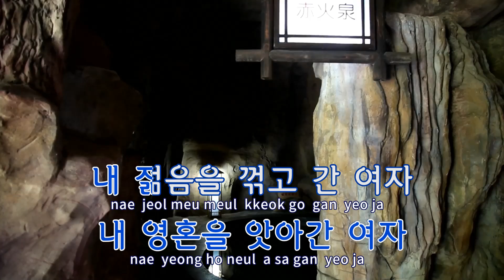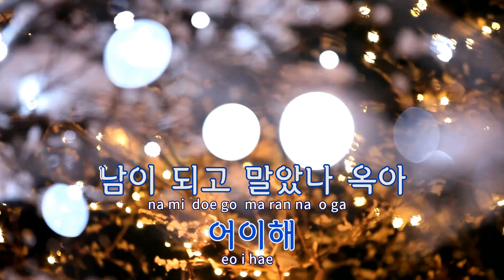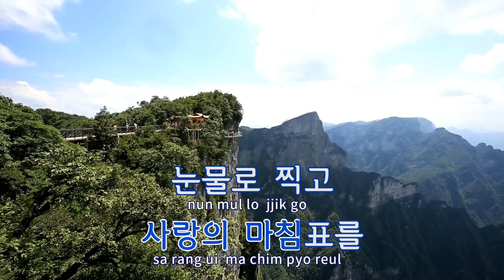[TJ노래방] 옥이 - 하나로(Hanaro) / TJ Karaoke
옥이  --  하나로